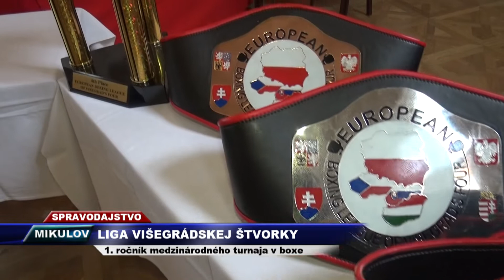Vega Tv - Liga Višegrádskej štvorky v Mikulove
1. ročník medzinárodného turnaja v boxe na Mikulovskom zámku. Box Club Ružinov, Bombardier Gdyňa z Poľska, ŠKP Spartak Komárno/Tatai box club z Maďarska a domácí celok JMO Box Sparta Mikulov.